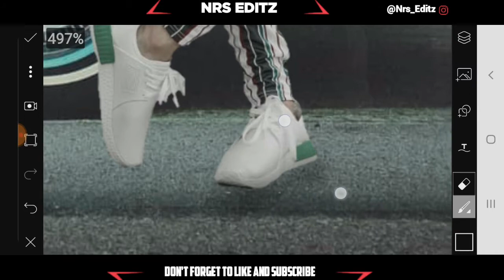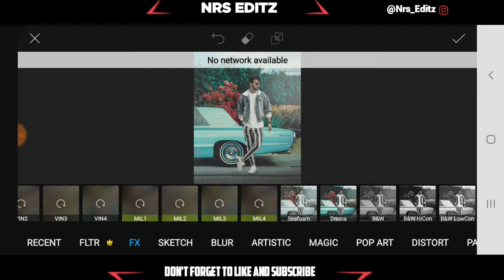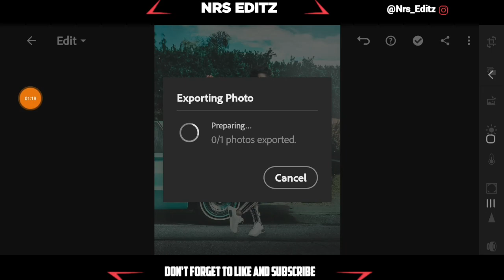Vijay Mahar new Blue Car Manipulation Photo Editing | Picsart Latest Instagram Viral Editing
Music Credits-
1. NCS ▶
2. Vncm ▶
3. Audio Li..▶  4. Mfc ▶

Note:- all the image/picture shown in this video belong to the respected owner and not me l am not the owner of any picture showd in this video. All conten used copryight to NRS EDITZ .Use or commercial display or editing of the content without proper Authorization is not allowed. Disclaimer :- video is for educational purpose of only.copryight DisclaimerUnder section 170 of the Cporyight Act 1976, allowances is made for " fair use" for purposes such as criticism, comment, news reporting, teaching, scholarship,and research.fair use is a use permitted by copryight statute that might otherwise be infringing.Non-profit, educational or personal use tips the balance in favor of fair use. (please don't forget hit the like button)

vijay mahar
picsart 2019
instagram viral photo editing snapseed instagram viral photo editing background, instagram viral photo editing photoshop cc instagram viral photo editing new
VM Editing
PicsArt Vijay mahar photo editing
Cb edition
Lightroom Editing
Snapseed edition